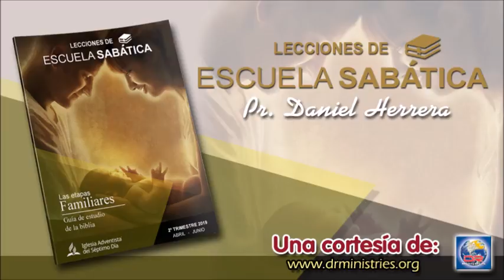Escuela Sabática - Martes 18 de Junio del 2019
LA PAZ QUE TRIUNFA

¿Qué consejos tiene el Nuevo Testamento para los matrimonios divididos por la religión? 1 Corintios 7:12-15; ( CB ) 1 Pedro 3:1, 2. ( CB )
La bendición de ser un cónyuge cristiano. En 1 Corintios, Pablo responde a las preocupaciones de los conversos sobre si el estar casados con un cónyuge incrédulo podría ofender a Dios o contaminarlos a ellos y a sus hijos. No es así, dice Pablo. El estado sagrado del matrimonio y sus intimidades deben continuar después de la conversión de uno de los cónyuges. La presencia de un cónyuge cristiano “santifica” al otro cónyuge y a los hijos del matrimonio.
La palabra “santificar” debe entenderse en el sentido de que los cónyuges incrédulos entran en contacto con las bendiciones de la gracia al vivir con sus cónyuges cristianos.
Aunque suene desgarrador, el cónyuge incrédulo quizá decida renunciar al matrimonio. Si bien las consecuencias serán graves, la palabra misericordiosa de nuestro Dios, que siempre defiende la libertad de elección, es “no se lo impidan”. “En tales circunstancias, el cónyuge creyente queda sin obligación” (1 Cor. 7:15, ( CB ) ).
Llamados a vivir en paz. La clara preferencia de la Palabra de Dios es que, a pesar de los desafíos de un hogar dividido espiritualmente, se pueda encontrar un camino para que la paz de Cristo reine allí. La esperanza es mantener el matrimonio intacto, dar evidencias del triunfo del evangelio en medio de la dificultad y promover el bienestar del cónyuge con quien el creyente es una sola carne, aunque no sea creyente.
¿Cuáles podrían ser las limitaciones de la responsabilidad de un creyente hacia su cónyuge no creyente?
La bondad, la misericordia, la fidelidad inquebrantable, el servicio humilde y el testimonio fascinante por parte del creyente constituyen la mayor posibilidad de ganar al cónyuge no cristiano. La sumisión en un matrimonio cristiano deriva de la reverencia a Cristo (comparar con Efe. 5:21). ( CB ) Cuando un cristiano se dirige con sumisión cristiana a su cónyuge incrédulo, la primera lealtad siempre es para con Cristo. La fidelidad a los mandatos de Dios en nuestra vida no requiere que un cónyuge sufra abusos de ningún tipo a manos de una pareja violenta. ¿Hay alguien en tu iglesia que está luchando con un cónyuge incrédulo? Si es así, ¿de qué manera práctica podrías ayudar?